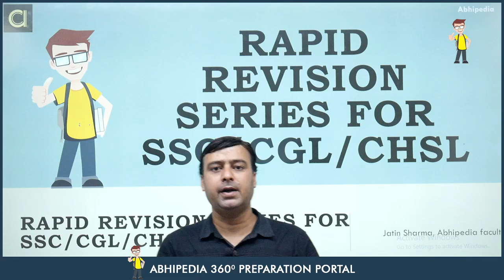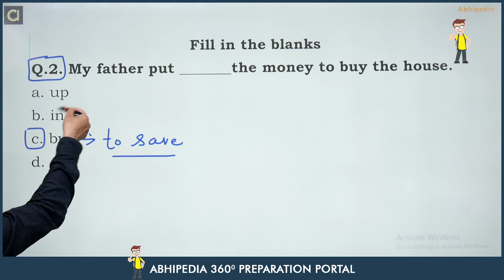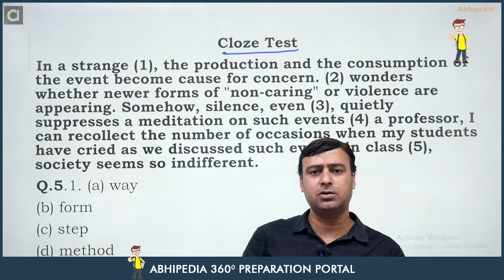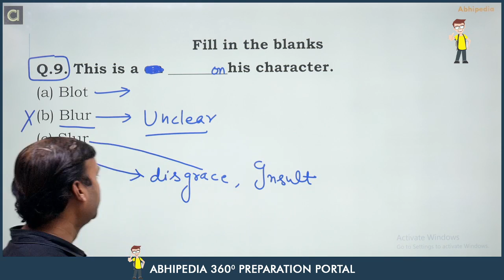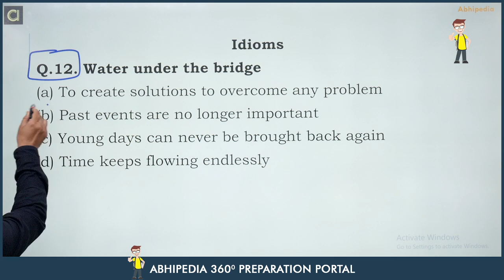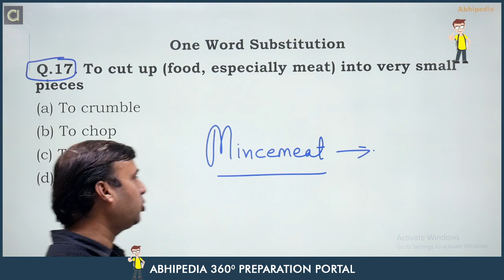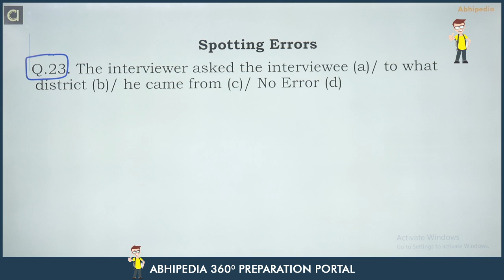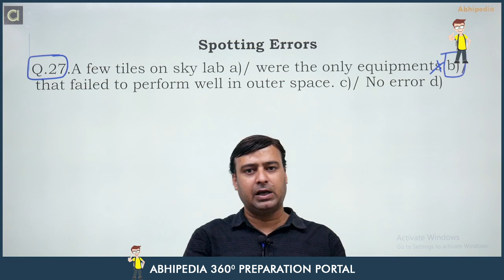SSC CGL EXAM 2022 | ENGLISH | RAPID REVISION SERIES | PART - 2 | BY JATIN SIR